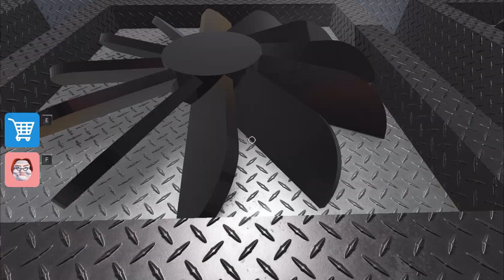ROBLOX BETTY'S NURSERY ESCAPE FIRST PERSON OBBY! (HARD MODE)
*ROBLOX BETTY'S NURSERY ESCAPE OBBY*
Looking for fun Roblox games to play when you're bored!?This new OBBY is the BEST for you!

Thank you guys, love ya all!